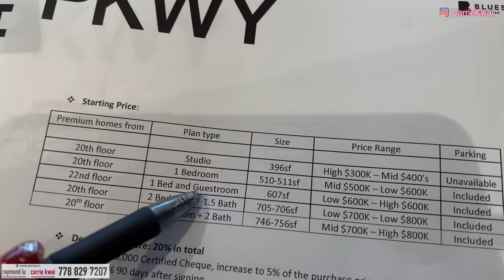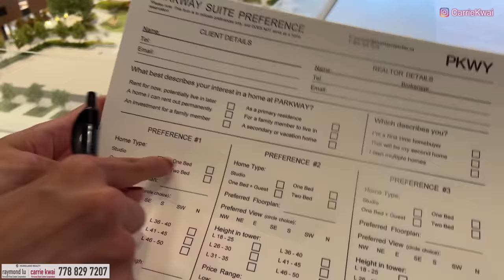【温哥華樓盤更新】Surrey Parkway｜示範單位｜最新價錢｜戶型｜現正開賣｜中文字幕 4K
帶大家看看位於Surrey巿中心的樓盤Parkway的 示範單位、戶型、最新價錢，有興趣的朋友可先到我的網站登記和下載更多樓盤資料，當他有更詳盡的資料時可以第一時間發給大家。

樓盤名稱：PARKWAY 1 – ASPECT
發展商：BOSA Properties
樓層：51
年份：2026年夏季建成 (有冷氣)
管理費：CAD $0.6-0.63 sqf
地區：Surrey Central
地址：10460 City Parkway, Surrey, BC

微信：carriekwai
所屬地產公司：HomeLand Realty